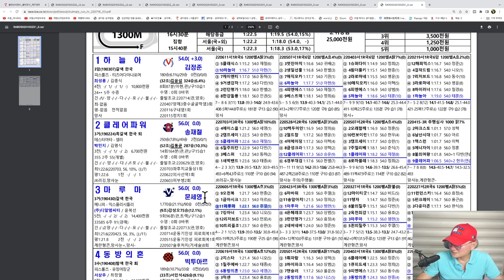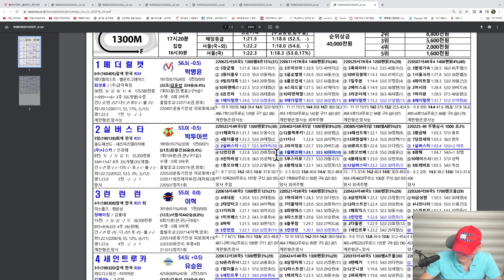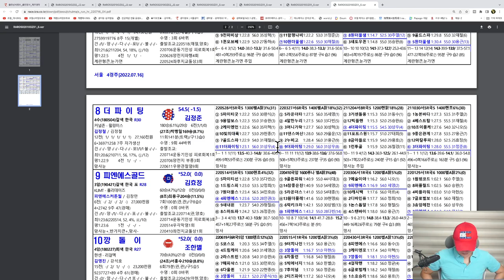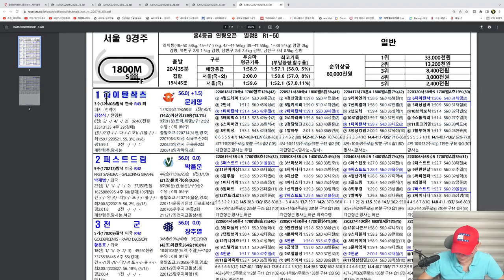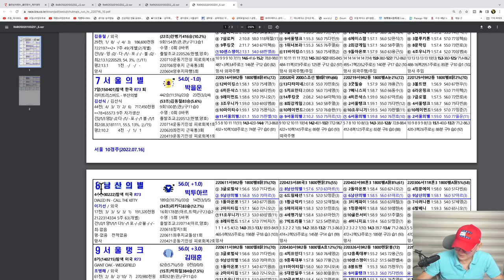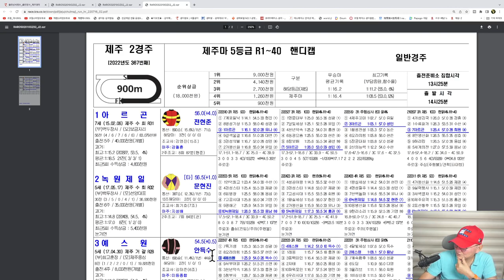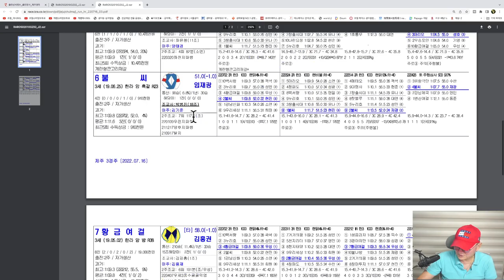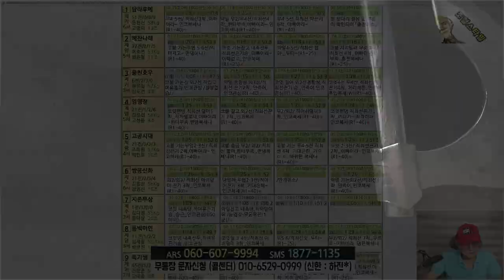[경마] 조철스타일 경마/ [7/16/토요] 실전베팅 / 징검다리 UCC